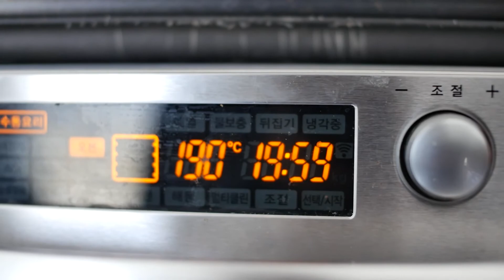그라탕 만드는법 -감자, 새우, 파스타 그라탕 을 한 방에 만드는법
이태리 탕요리의 궁극의 맛! 그라탕  쉽지만 맛있게 만드는법  | 그라탕 만드는법 대공개

***Music information

도입부음악

조리시음악